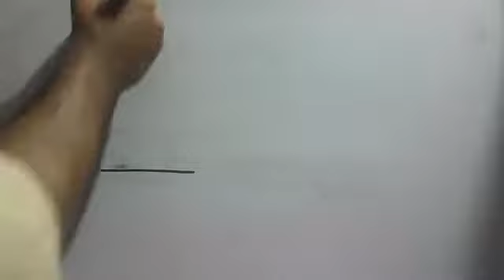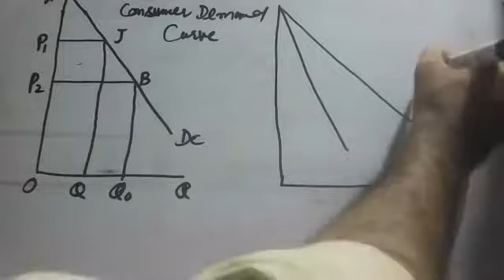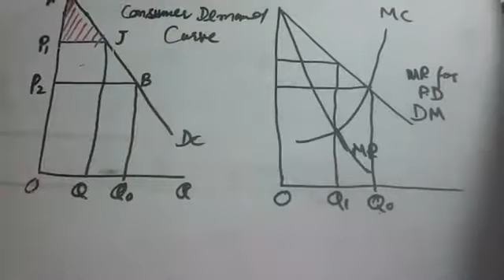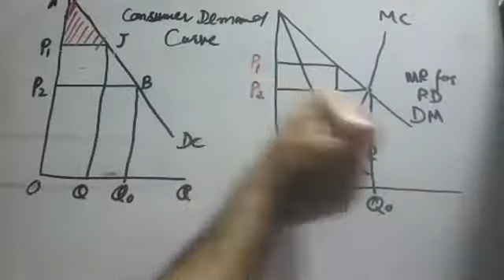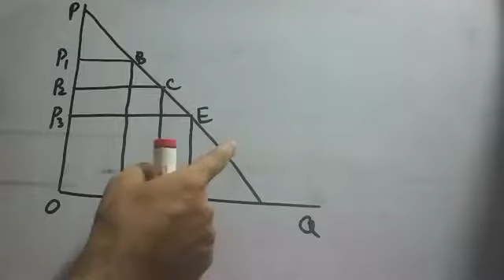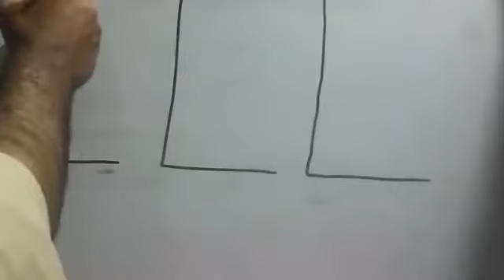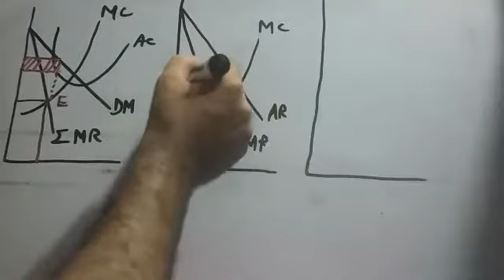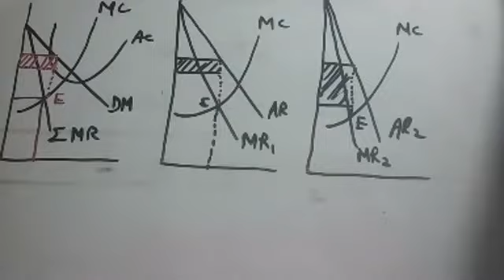Day 39 || Degree of P.D || Micro|MA Economics|| Day Series 2020|| Whtsapp 0343-4085582|| Join